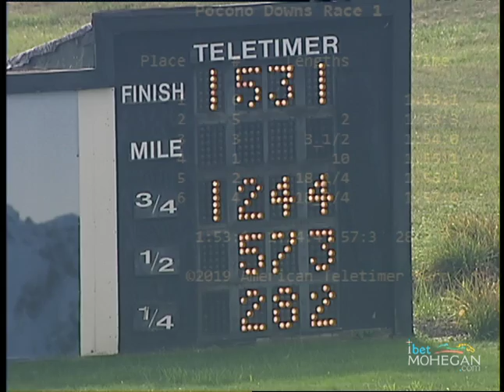PD Qual September 04 race 01